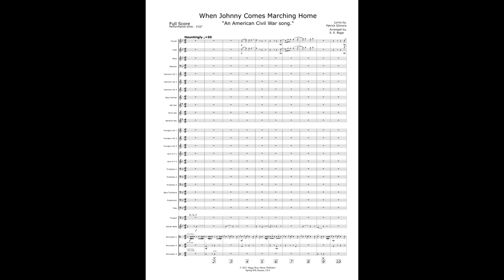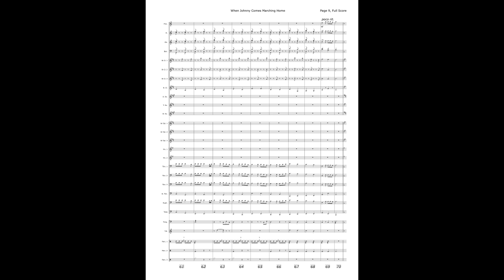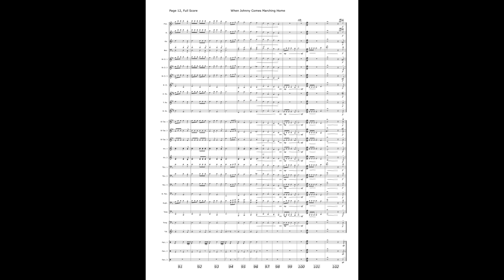When Johnny Comes Marching Home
"When Johnny Comes Marching Home" is a popular song from the American Civil War that expressed people's longing for the return of their friends and relatives who were fighting in the war. Irish-American bandleader Patrick Gilmore wrote the lyrics to "When Johnny Comes Marching Home" during the American Civil War around 1863. Gilmore is said to have written the song for his sister Annie as she prayed for the safe return of her fiancé, Union Light Artillery Captain John O'Rourke, from the Civil War. The melody was previously published around 1863, to the tune of a Civil War drinking song "Johnny Fill Up the Bowl" "When Johnny Comes Marching Home" was immensely popular and was sung by both sides of the American Civil War.